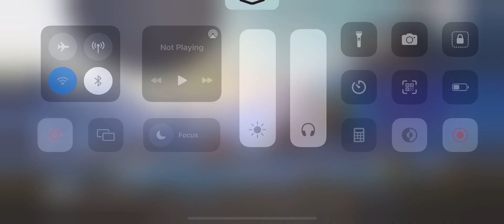Sanhok (Bootcamp) မှာ Pilot Set ကလေးနဲ့ကြမ်းနေပြီ 😜Pubg Mobile@foxpk1261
Device - I Phone XS Max
Four fingers - Always gyro
Edit - capcut & kinemaster

Pubg Mobile#
PK Gaming#
For you #
# Pubg Myanmar player#
Handcam Video in Myanmar#

အကောင့်အရောင်းအဝယ်လုပ်ချင်တာဖြစ်ဖြစ်
တစ်ခြားသိချင်တဲ့ အကြောင်းအရာလေး
တွေ မေးချင်တာဖြစ်ဖြစ် လာခဲ့ပါဗျာ့..🤗🙆

Control Code
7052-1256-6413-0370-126